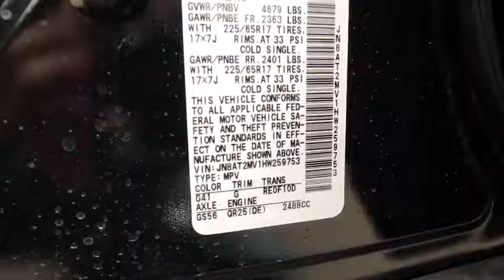2017 Nissan Rogue Reno, Carson City, Northern Nevada, Roseville, Folsom, NV A4965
2017 Nissan Rogue